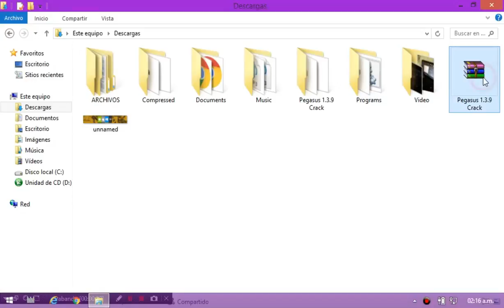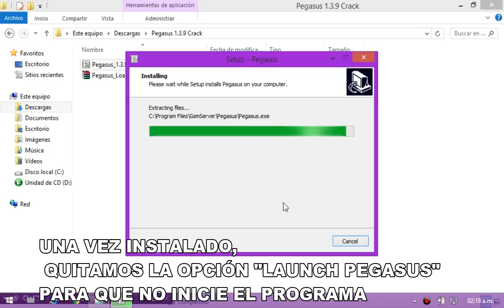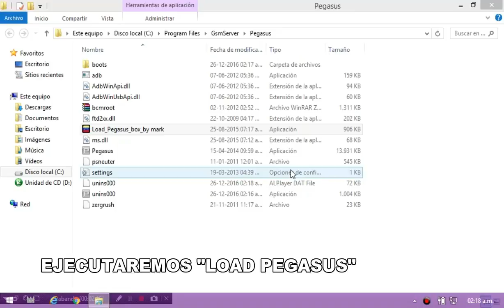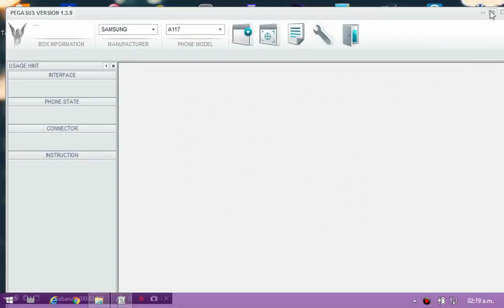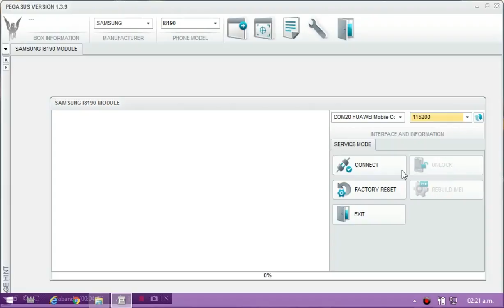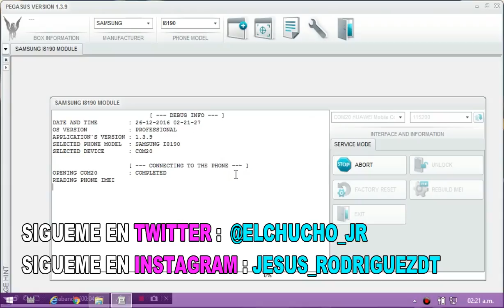PEGASUS BOX 1.3.9 SAMSUNG CRACK Jesus RodriguezV791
Hola a todos, en este video les dejare el crack de la box pegasus
la cual sirve para dispositivos Samsung , con ella podremos reparar imei, liberar , entre otras cosas mas, espero les guste y recuerden tener los driver y desactivar el antivirus
PEGASUS CRACK 1.3.9